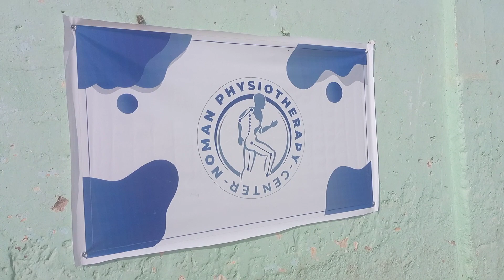cricket tournament | saudabad s2 muhalla commity tournament